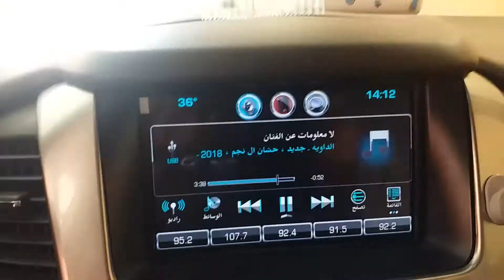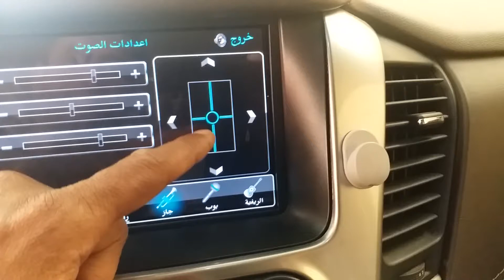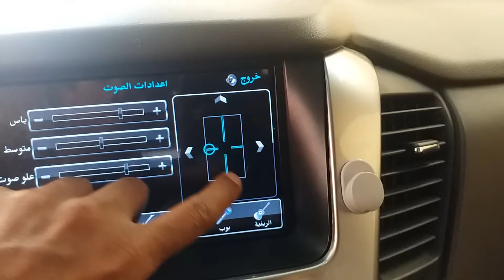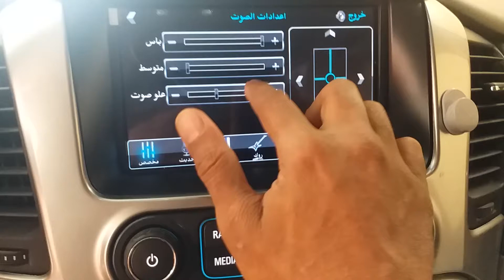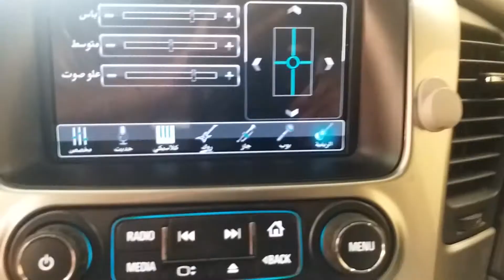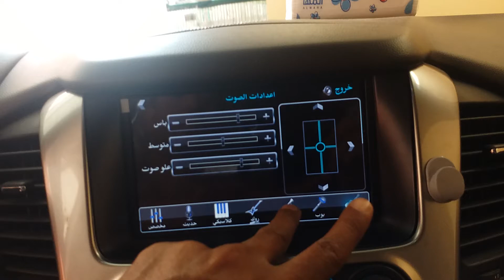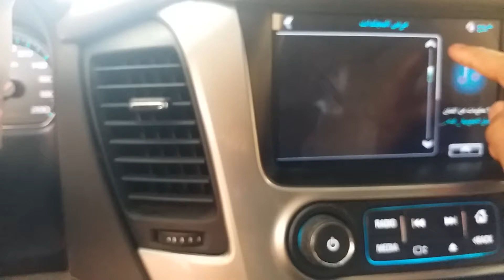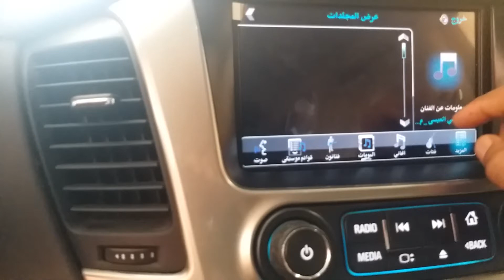اعداد وتوزيع الصوتيات بشاشة تاهو يوكن Tahoe Yukon 2015-2020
طريقه اعداد رساله تحذير السرعه تاهو يوكن Tahoe Yukon 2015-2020